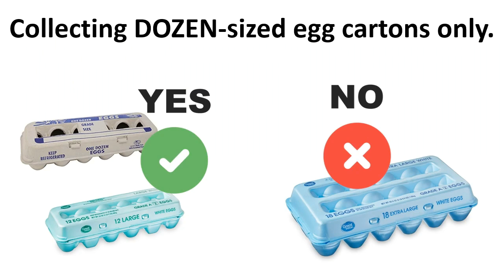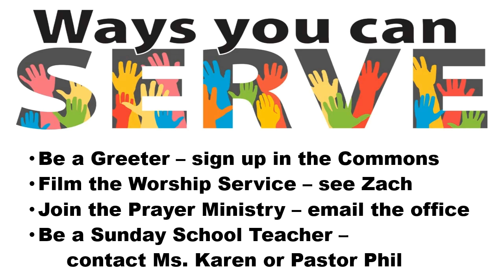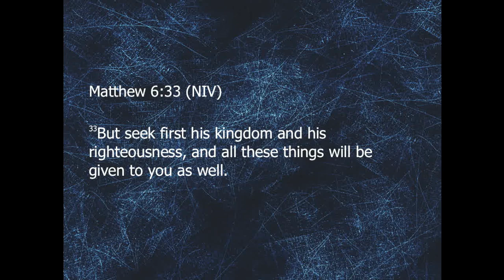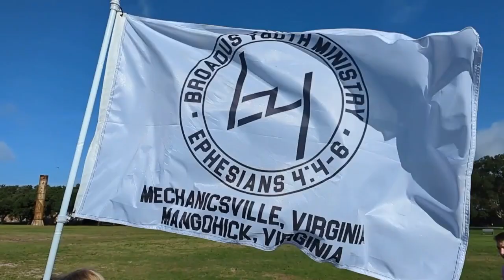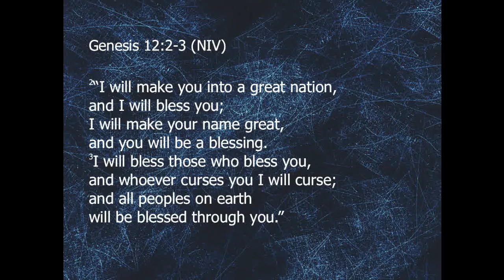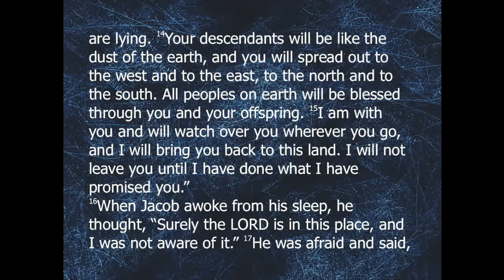God's Work in Strange Places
Worship Service for August 11, 2024